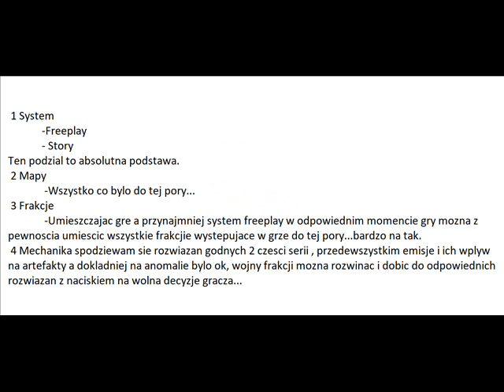STALKER2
Czego POTRZEBA